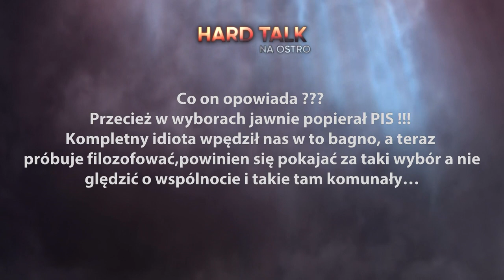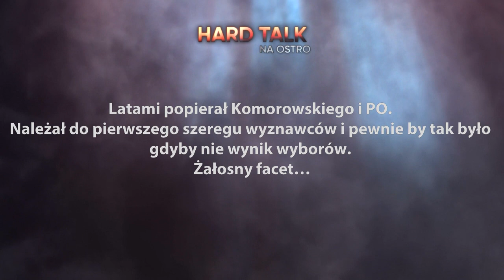Tomek Lipiński w "Hardtalk-na ostro": "To może być interesujące ile piłem i co zażywałem"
Tomasz Lipiński gościł w programie  "Hardtalk - na ostro". W rozmowie z Sandrą Hajduk opowiedział o kulisach pracy w branży muzycznej. Artysta wyznał, że zawód rockandrollowca jest niesamowicie wymagający fizycznie. Dodał, że wielu muzyków szuka wzmocnienia w używkach oraz alkoholu, co nie dla wszystkich kończy się dobrze. Lipiński zapewnia, że sam stroni od alkoholu.